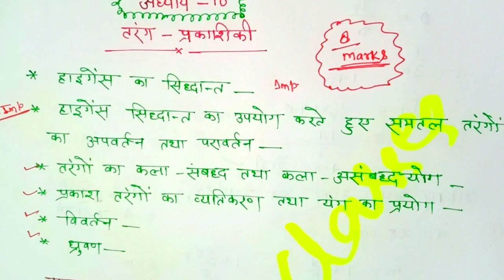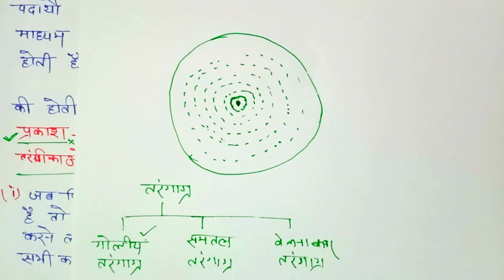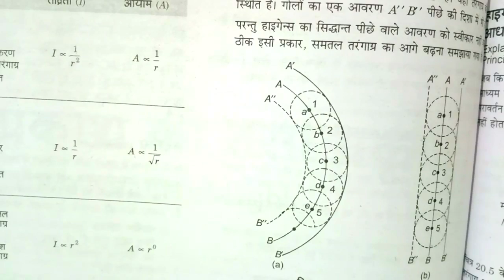तरंग प्रकाशिकी कक्षा 12,/ Physics Chapter 10( Part 1)/Class 12 Physics in hindi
सभी विषयों के महत्वपूर्ण प्रश्न यहाँ पाये-

class 12 physics all chapter,
class 12physics  board paper 2018,
maths model  paper for class 12,
class 12 physics  in hindi medium,
class 12 physics  important questions in hindi,
class 12 physics important questions 2018,
class 12  ka physics
भौतिक विज्ञान कक्षा 12,
भौतिक विज्ञान  कक्षा 12 नोट्स 2018,
भौतिक विज्ञान  कक्षा 12 ncert solution,
भौतिक विज्ञान  कक्षा 12  2018,
भौतिक विज्ञान कक्षा 12 नोट्स 2019,
भौतिक विज्ञान 12 कक्षा  ncert,
भौतिक विज्ञान  12 पेपर 2018,
कक्षा 12 की भौतिक,
भौतिक  कक्षा  12 pdf,
कक्षा 12up board